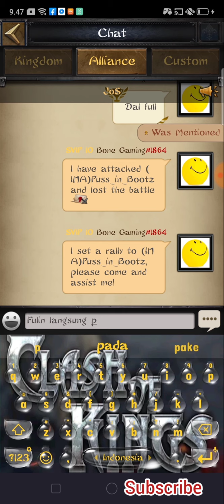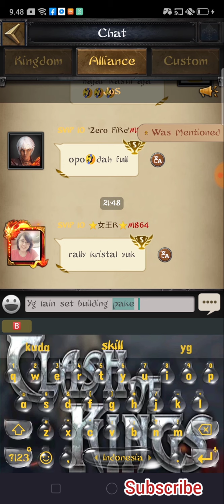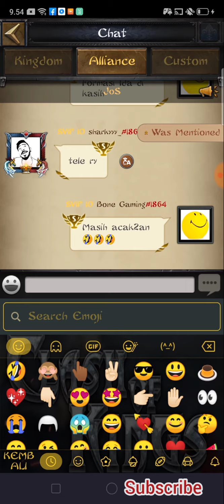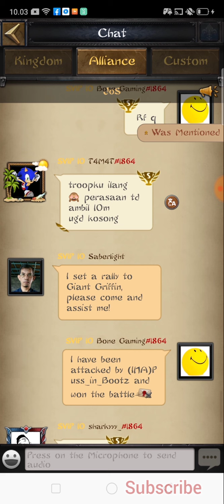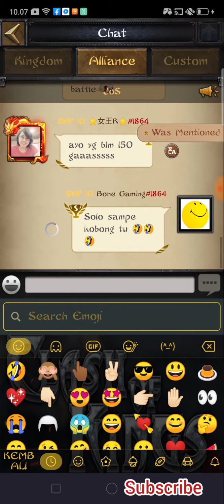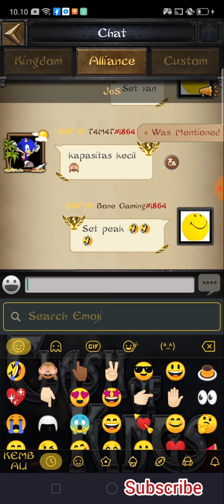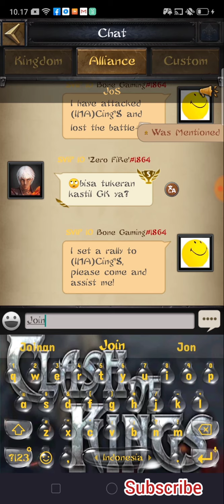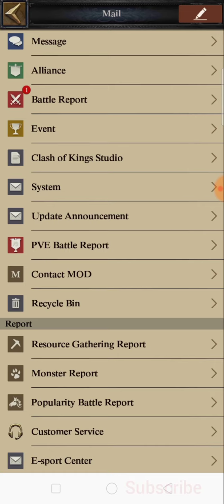Clash of King 2020 : best defns world cup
Battle report 👇🏻